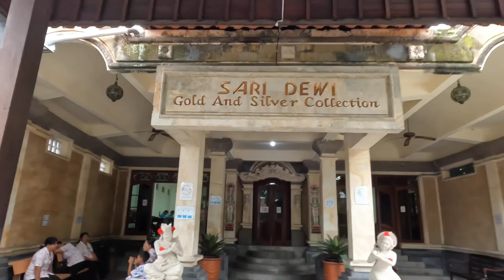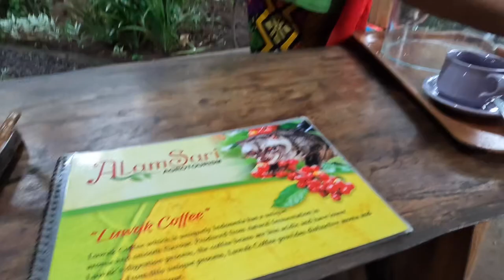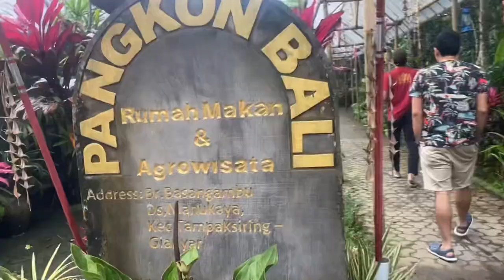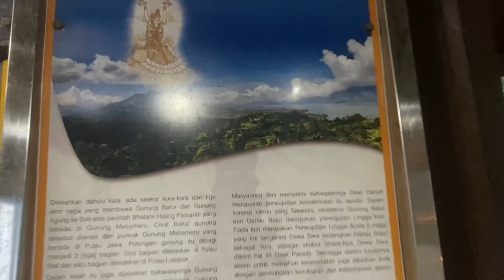Day 2 in Bali ||🌋Volcano disappeared || BUT coffee made day ☕️